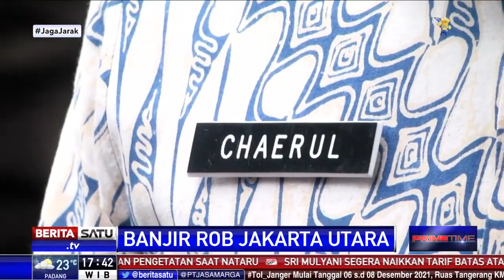Kawasan Pelabuhan Sunda Kelapa Kembali Terendam Banjir Rob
Kawasan Jakarta Utara di sekitar Pelabuhan Sunda Kelapa kembali dilanda rob. Banjir terjadi akibat faktor cuaca dan tingginya gelombang pasang air laut.